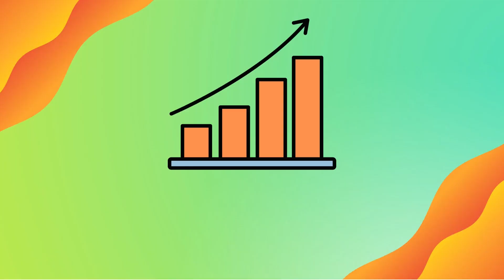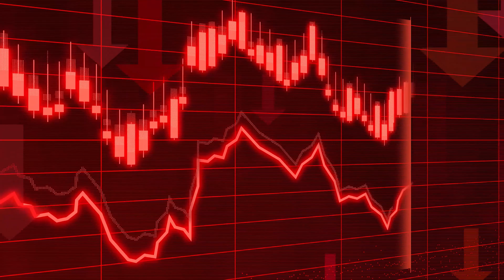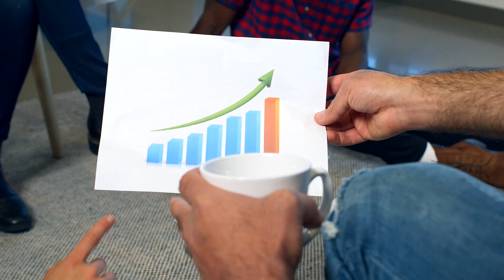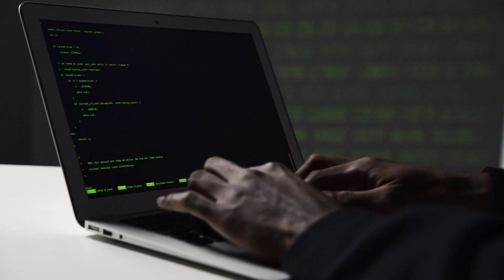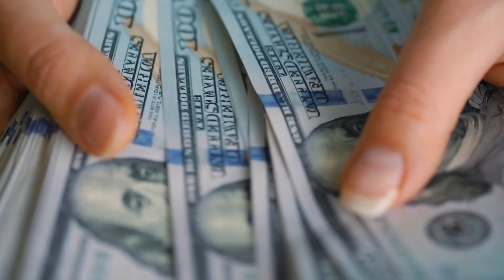Recession 2023 and IT Jobs🤔| Layoffs and Opportunities | My Thoughts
Hello Pivot Point family, today lets discuss on the topic of recession. Lets try to understand the reason behind mass layoffs, upcoming opportunities for freshers and experienced IT professional. Cheers.